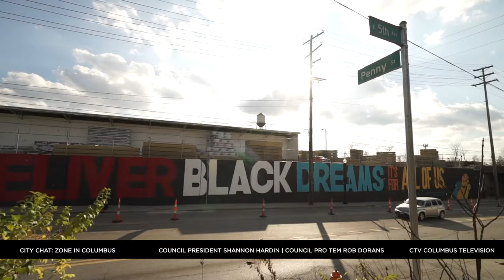City Chat: Zone-In Columbus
Council President Hardin and Council Pro Tem Dorans (both advocates for transportation and infrastructure investment) are here to discuss Zone in Columbus, a proposal outlining the initial focus areas for modernizing Columbus's zoning code.

This April, the City of Columbus is presenting a plan to update zoning along Columbus corridors. Explore the Zone In Gallery, an interactive exhibit at 141 N. Front Street open six days a week, to learn more about the Code proposal update. For additional details, speak with your area commissioner or visit *** columbus.gov/zoningupdate ***

The public comment period ends on June 10